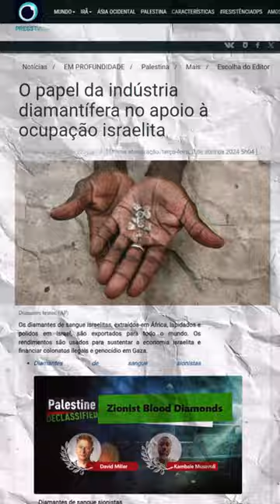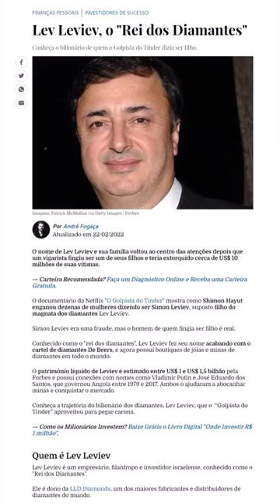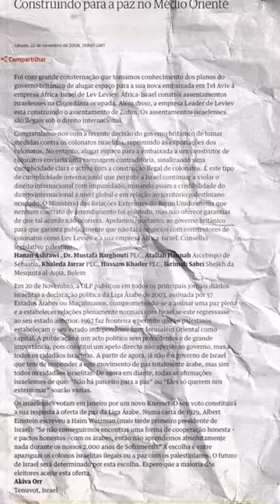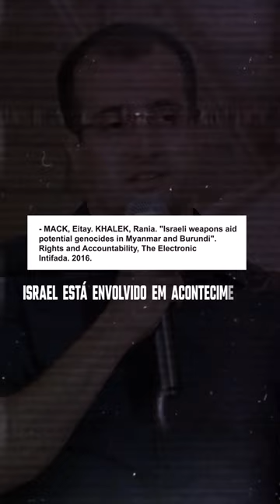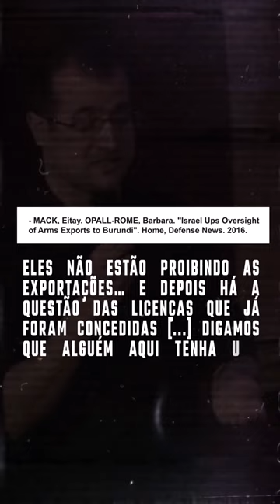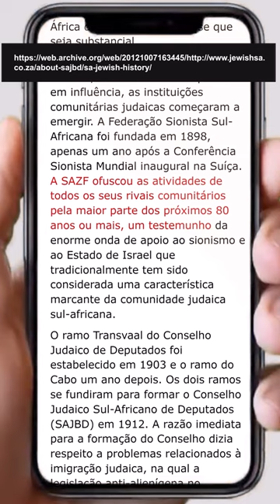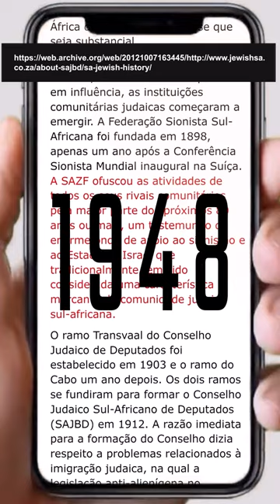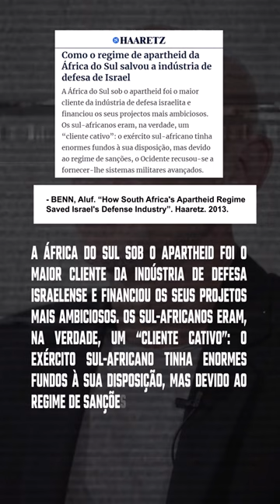Israel na África - Exploração, Apartheid e Genocídio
Gosta de nosso conteúdo e acredita na importância deste trabalho? Ajude-nos a continuar este trabalho doando para nosso projeto como apoiador recorrente: